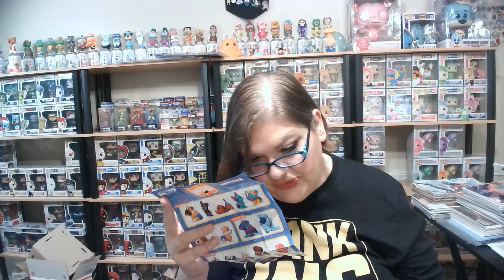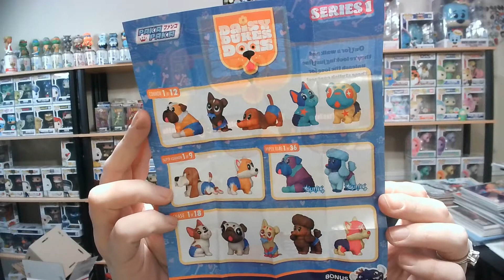Paka Paka Daisy Dukes Dogs and Boo Hollow...what did I get?